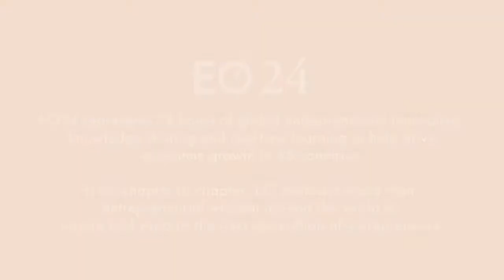EO24 - Indore - Art of Living Foundation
EO Indore presents Art of Living Foundation with Swami Nitya Pragya Ji. Recorded 9/17/2014.

EO24 represents 24 hours of global entrepreneurial innovation and knowledge sharing in a real-time learning environment helping drive economic growth in 46 countries. From chapter to chapter, EO members will share their entrepreneurial wisdom around the world to inspire and support the next generation of entrepreneurs.